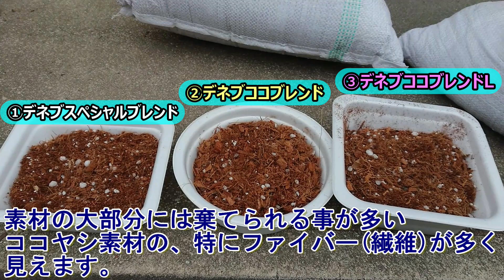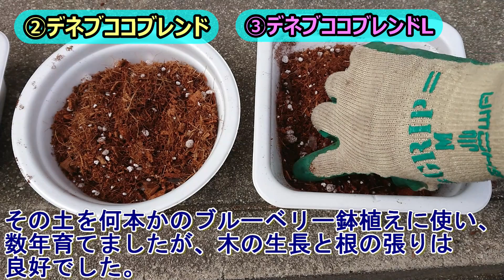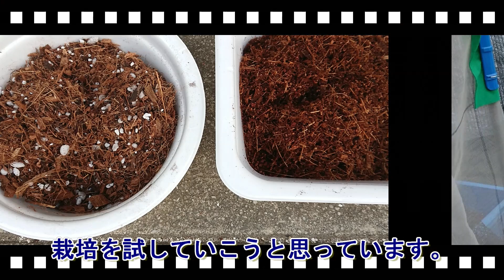ピートモスなしのブルーベリー専用土！！ココヤシ素材が使われている土！！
昨年春にノンピートモス仕様の自作土に植え替えたブルーベリーの木(鉢植え栽培)は、その後調子を落としてしまいました。
やむなくコストの安いピートモス大袋を買って植え替えましたが、3本はノンピートモス仕様の土を買って植え替えて栽培していきます。

～自然の休憩所～ Berry's Life

　　　　　　　　　　　　　　　　　　　　　　　　　　　　　　　声（★えいげん夢はるか）

ーーーー《ブルーベリー関連動画》ーーーー

◆◆ブルーベリー鉢植え替え【ハイブッシュ系】鉢にスリット入れ！コガネ幼虫がいた. ！

◆◆ブルーベリー(ハイブッシュ系＆ピンクレモネード！〉開花～収獲前！（硫黄粉＆カルシウム肥料ダーウィン）

◆◆調子悪いピンク2種！ブルーベリー植え替え！（ピンクレモネード）（前年フロリダロｰズの果実！）【22年秋】